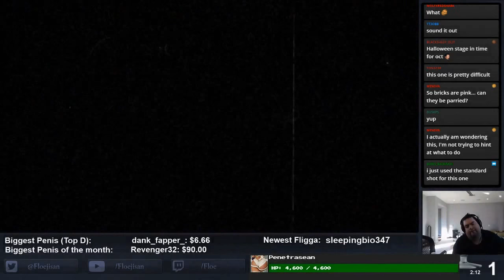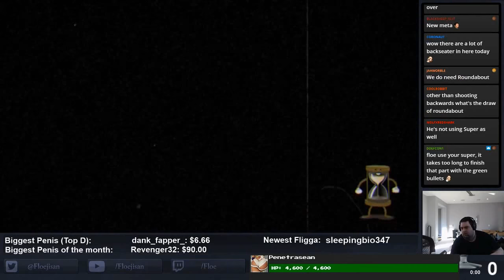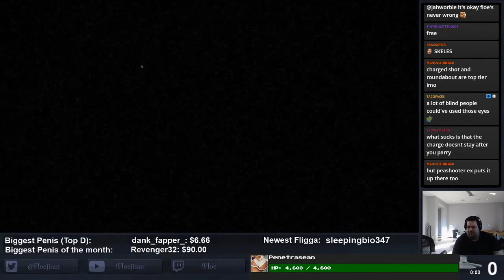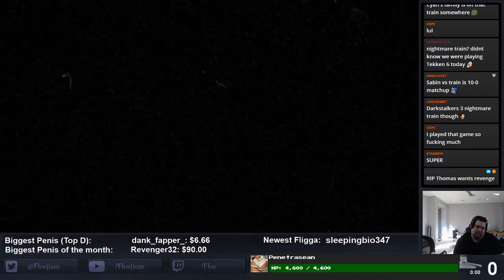Floe Vs Cuphead (Part 11)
Floe gets old school playing the difficult platformer Cuphead!